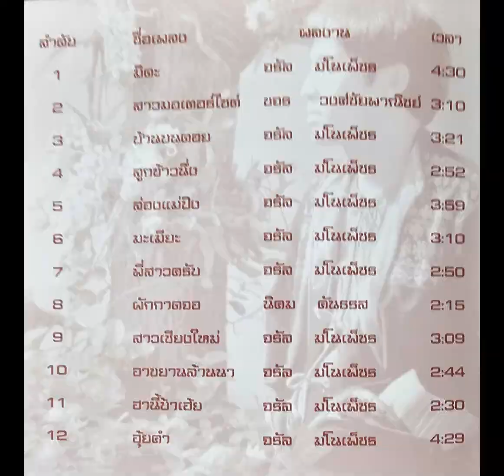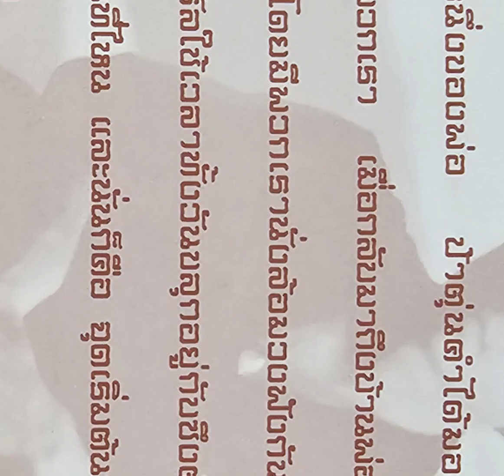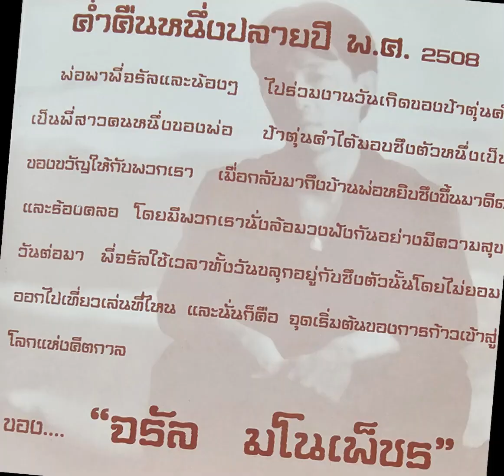บรรเลงซึงคิดถึงจรัล "ผักกาดจอ"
ค่ำคืนหนึ่งปลายปี 2508
พ่อพาพี่จรัลและน้องๆไปร่วมงานวันเกิดของป้าตุ่นคำ
เป็นพี่สาวคนหนึ่งของพ่อ ป้าตุ่นคำได้มอบซึงตัวหนึ่งเป็นของขวัญให้กับพวกเรา
เมื่อกลับมาถึงบ้านพ่อหยิบพิณขึ้นมาดีดและร้องคลอ โดยมีพวกเรานั่งล้อมวงฟังกันอย่างมีความสุข วันต่อมาพี่จรัลใช้เวลาทั้งวันคลุกอยู่กับซึงตัวนั้นโดยไม่ยอมออกไปเที่ยวเล่นที่ไหน และนั่นก็คือ จุดเริ่มต้นของการก้าวเข้าสู่โลกแห่งคีตกาล
ของ. "จรัล มโนเพ็ชร"
คำลำนำของ เกษม มโนเพ็ชร น้องชายจรัลในอัลบัมแห่งความคิดถึง
"บรรเลงซึงคิดถึงจรัล"